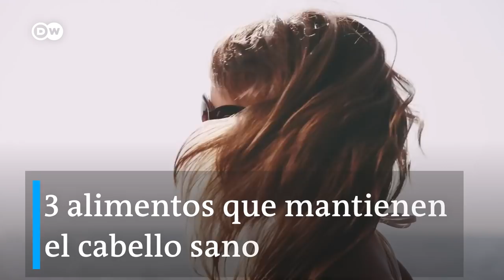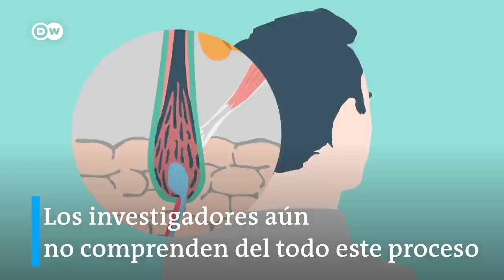3 alimentos para mantener el cabello sano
Cuida tu cabello con estos 3 alimentos y mantenlo radiante